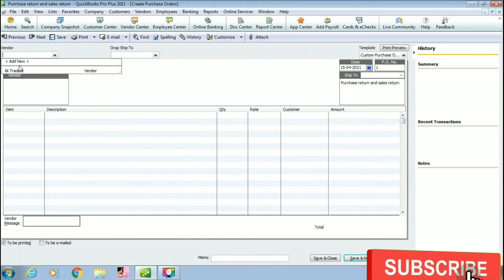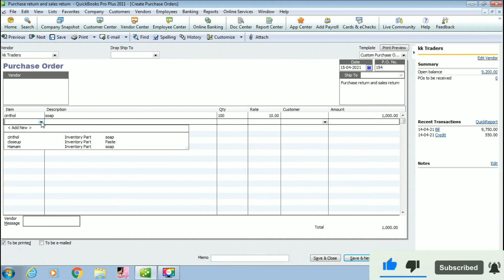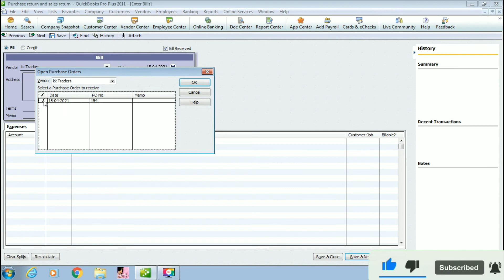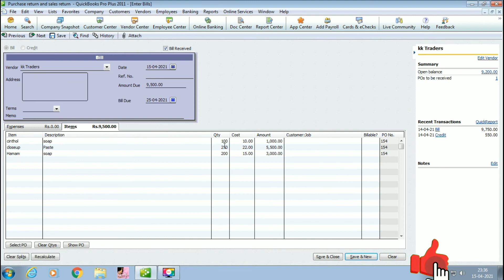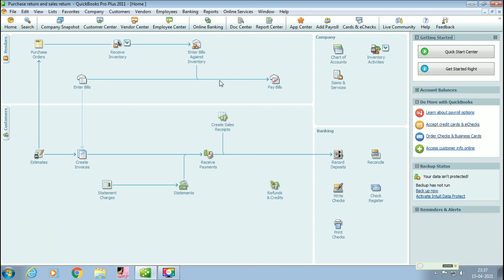Purchase order in quick book ( Malayalam)